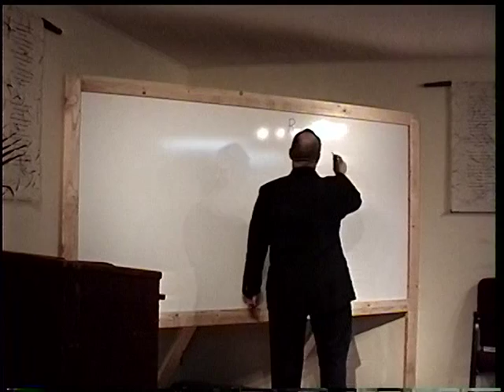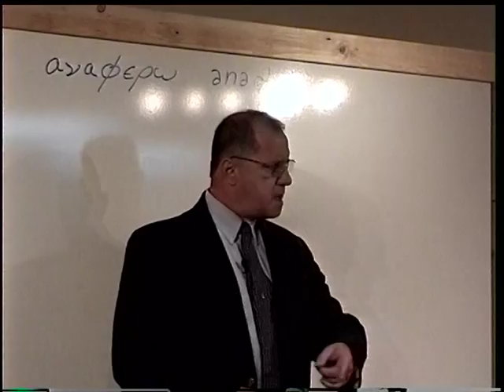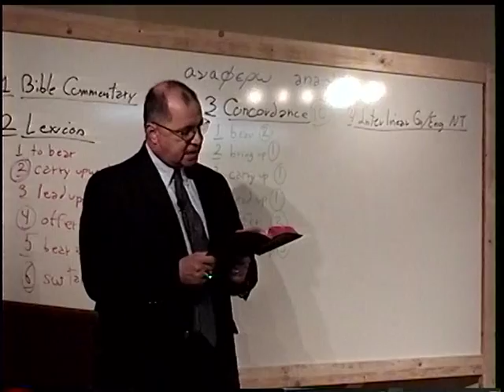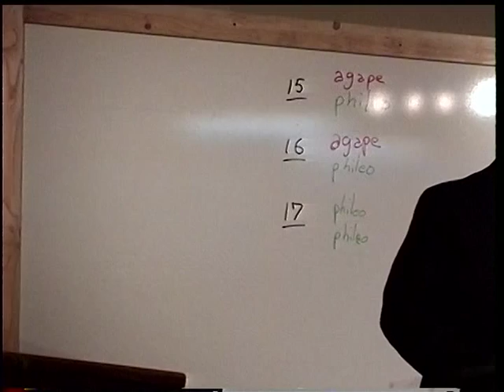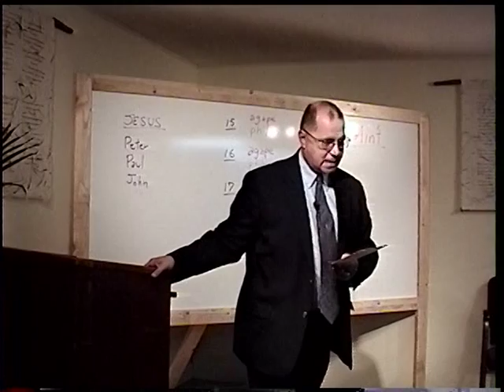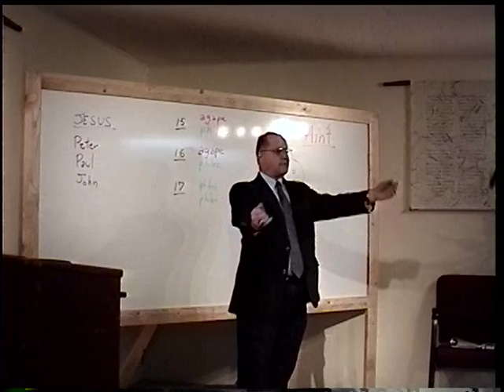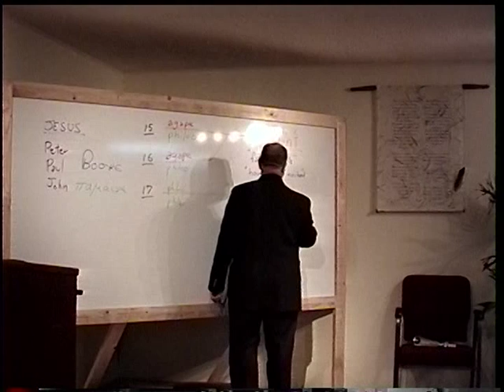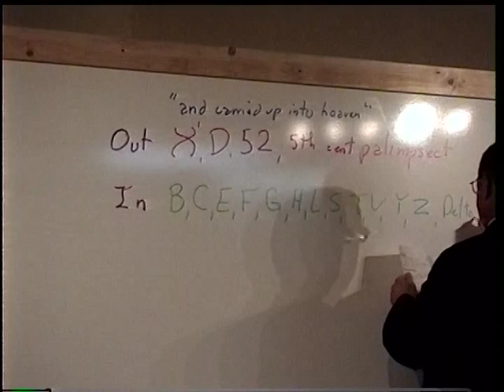Dr. Sam Gipp - Correcting the Bible - Greek - Lexicon - Interlinear (part 1 of 2)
Dr. Sam Gipp explains how to correct the Bible; then moves on into the uses of the Greek, Lexicon and Interlinear. This portion is 2 hrs. long; part 2 is only ~10 minutes long, please locate part 2 for Dr. Gipp's final thoughts on this subject.
This is session 4 of the King James Bible Seminar conducted at God's Word Baptist Church in Ridgefield, Washington during September of 2005. Filmed by: Jim Nesbitt
I re-mastered this series from the camera tapes used for back-up since all the versions currently on youtube are in low resolution.  I wanted the viewers to be able to read the white board behind Dr. Gipp.